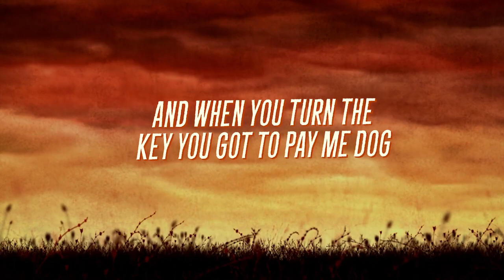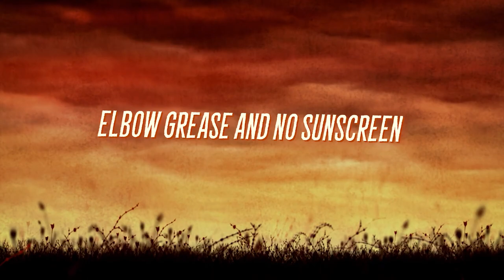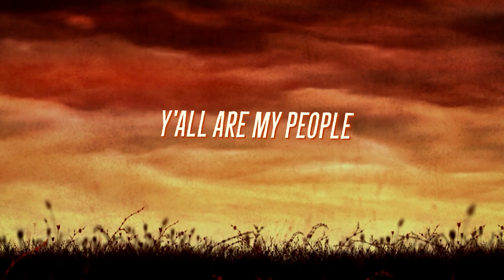Demun Jones - My People (Lyric Video)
New Lyric Video for "My People" by Demun Jones

Lyrics for Demun Jones - My People:

This one's for the house
Blasting out of your speaker
Brought y'all a new anthem and I'm a hold it down for my people
My people roll diesel
Crank it up and get loud enough that they hearin' us from a mile
Y'all are my people

I got tires to rotate and steel to weld
Back the truck up drill the well
Don't sweat the bills when in god we trust
I can't even feel when my knuckles bust
Cause I'm on the grind locked in
4 low hub c10 all I can see is these mouths to feed
You ain't helping please miss me then
No stall or stoppin' til we top to wall
Raise the walk boards I'm a lay em all
From can to can't we build and paint
And when you turn the key you gotta pay me dog
And it's to the next episode
Pack the gear up rock 'n' roll
Sho'nuff the crew shows up the foundations laid
And it goes up

Calloused hands badge of honor
I wear with my blue collar
Blood spilt sweat tears shed
Work overtime for that blue dollar
Cold wind storm rain thunder
Hot sunny heat index 100
Elbow grease and no sunscreen
Just back aches and that caffeine
To keep going and we go cause
That's the way that we know
Taking pride in every nail we drive
Every board every nut and bolt
My people my people didn't learn a lot in school
But the job site was our classroom
A belt bag and a box of tools yeahhh

This one's for all the mechanics the carpenters
The bricklayers and the farmers
The plumbers the roofers
The truck drivers and the movers
The heavy equipment operators the folks sweeping the parking lot
Cutting the grass the teachers police and the military
The cashiers and the bartenders and everybody else
That's busting their ass to make a living

for all the new country rap music, lyrics and news